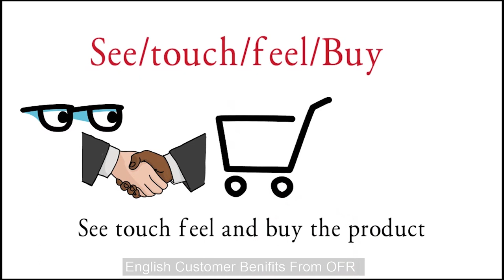OFR Customers Benefits | English Version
OFR APP for Customers a unique APP with user friendly E-commerce platform to view all A-Z categories with best quality products at the most affordable prices and offers and to get connected regardless of where you are located with the benefits and features they avail.